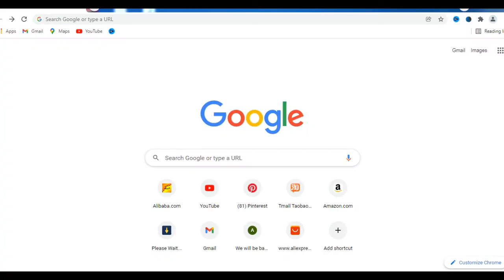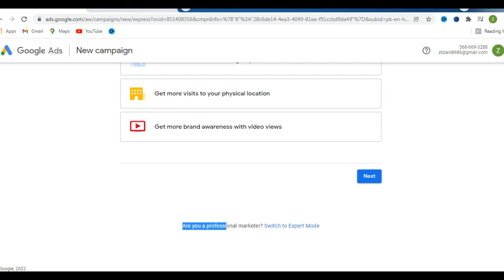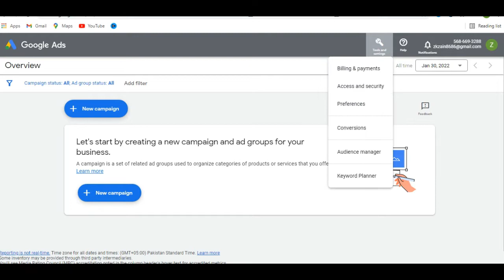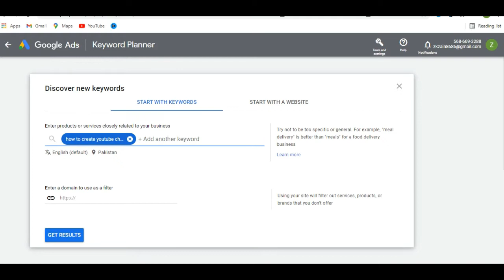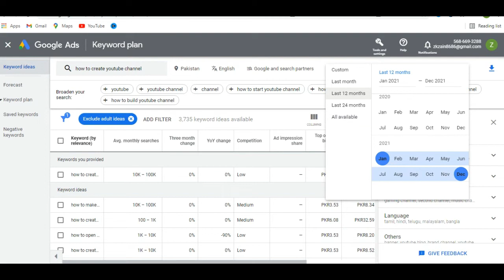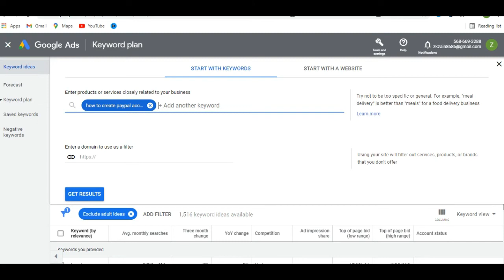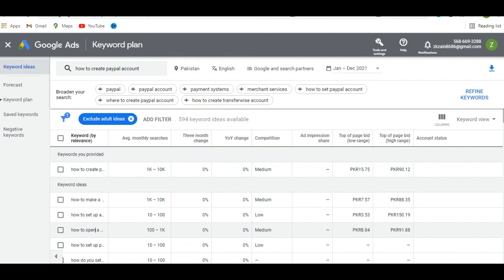how to use google keyword planner | how to create account and use google keyword planner | hp life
Use google keyword planner for keywords research
This video will help you to promote your YouTube Channel and videos